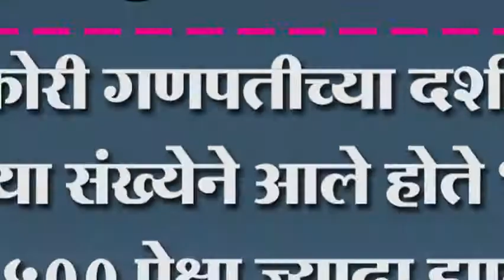चंद्रकोरी गणपतीच्या दर्शनाला मोठया संख्येने आले होते भक्त १५०० पेक्षा ज्यादा झाले अभिषेक